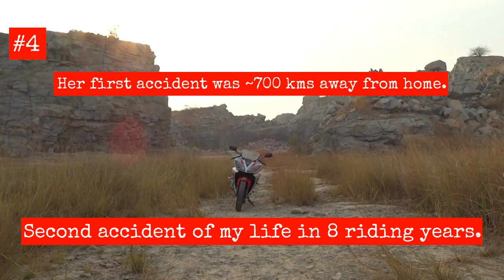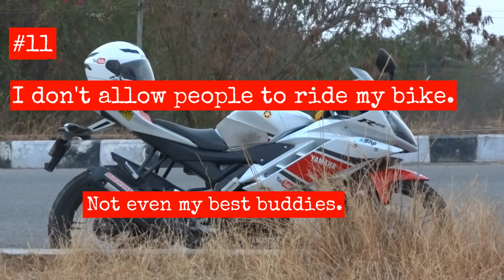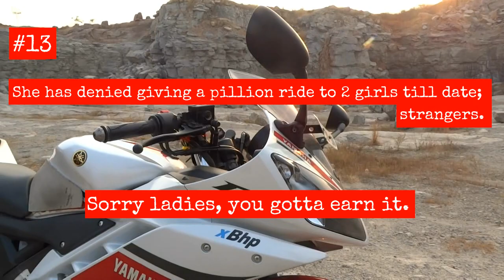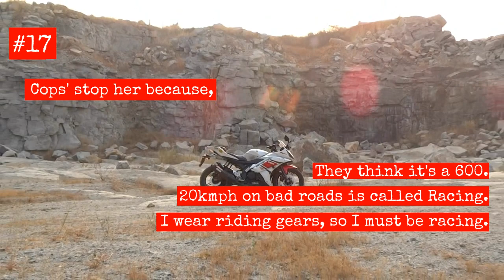20 Things YOU DID NOT KNOW about this R15 v2 - HBB's Motorcycle!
Amitiel is 3 years old :) or young ;)
What is 'Amitiel'?  HeartBrokenBiker's motorcycle duh.
20 Facts you did not know about her. Let's go through them Yay!